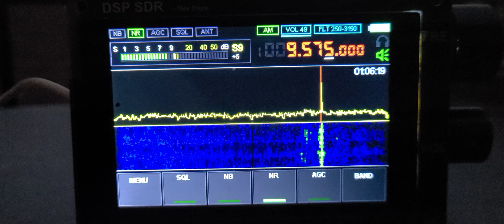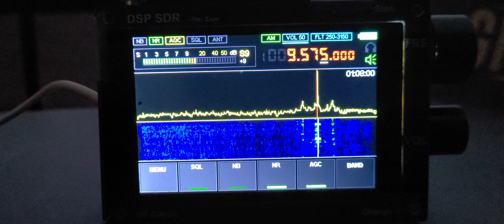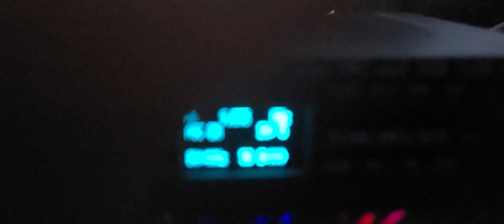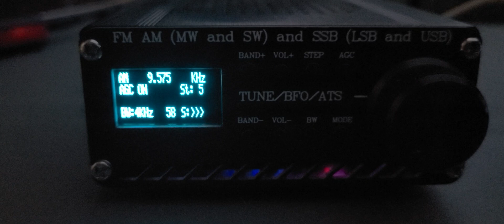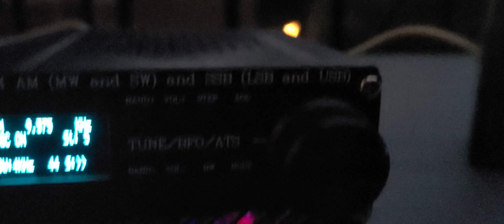Chinese Malahit DSP SDR VS ATS 20 receiver BBC World Service 9575 kHz Shortwave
both receivers on W6LVP loop antenna with the reception of the BBC World Service